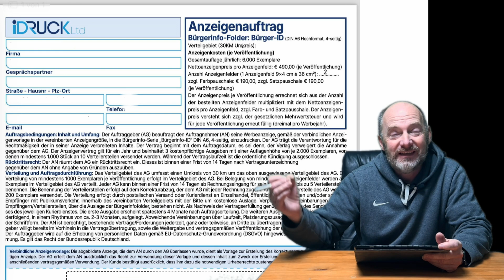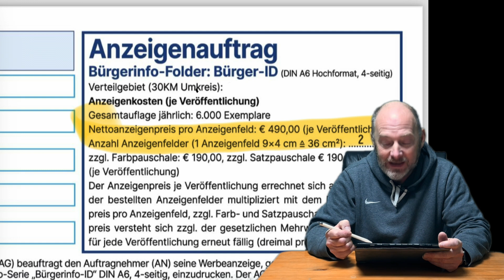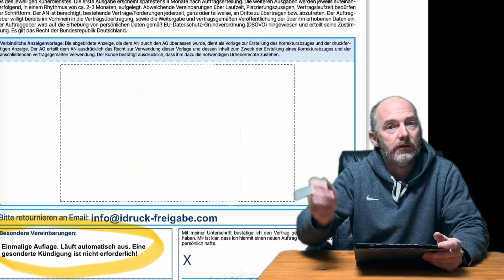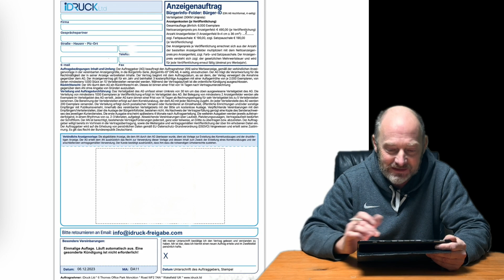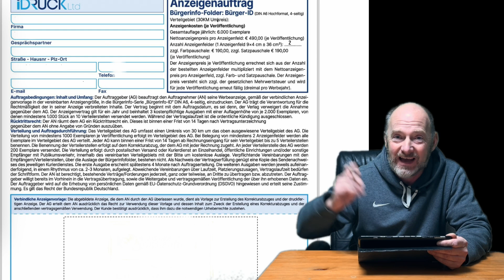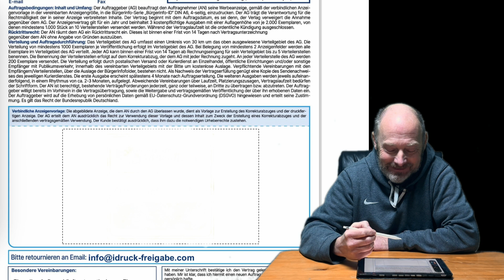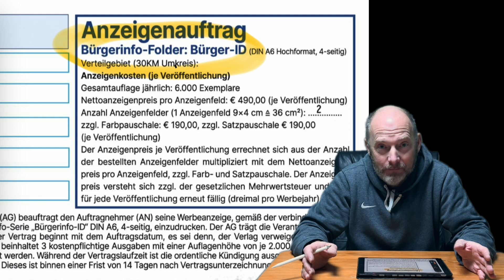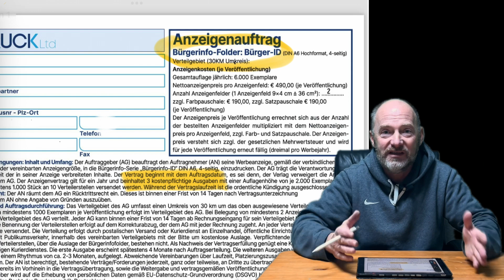Telefonbetrug 30 - Regionalverlag und iDruck - Bürgerinfo Broschüre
Achtung Betrug! Bürger-Info-Broschüren - Die Falle der Regionalverlage

heute möchte ich euch vor einem neuen dreisten Betrugsversuch warnen, der unter dem Deckmantel von "Bürger-Info-Broschüren" operiert. Es handelt sich um eine perfide Masche von Regionalverlagen, die suggerieren, dass man bereits einen laufenden Vertrag hat und die letzte Auflage jetzt erscheinen würde. Lasst euch nicht täuschen! Hier steckt ein betrügerisches Vorgehen dahinter.

In Anrufen oder Schreiben wird behauptet, dass es nur noch darum geht, das Logo zu überprüfen und dann zur Druckfreigabe weiterzuleiten. Klingt alles offiziell, oder? Aber Vorsicht! Hier wird ein neuer Vertrag abgeschlossen, oft zu überhöhten Kosten und mit wenig Gegenleistung.

Wie funktioniert der Betrug:

Falsche Behauptung eines laufenden Vertrags: Die Betrüger behaupten, es gäbe bereits eine Vereinbarung, um das Opfer zu täuschen.

Logo-Check als Vorwand: Der vermeintliche Logo-Check dient als Vorwand, um das Opfer dazu zu bringen, dem neuen Vertrag zuzustimmen.

Hohe Kosten und wenig Gegenleistung: Wer darauf hereinfällt, wird oft mit hohen Kosten konfrontiert, ohne dass eine angemessene Leistung erbracht wird.

Schützt euch vor solchen Betrügereien:

Vertrag prüfen: Falls ihr unsicher seid, prüft eure bestehenden Verträge und lasst euch nicht durch Druck in einen neuen Vertragsabschluss drängen.

Nachfragen: Wenn euch etwas verdächtig vorkommt, fragt genau nach und lasst euch nicht durch Drängen überreden.

Schwarze Schafe melden: Meldet betrügerische Machenschaften den örtlichen Behörden oder Verbraucherschutzorganisationen.

Lasst euch nicht täuschen und bleibt wachsam! Schützt euch und andere, indem ihr solche betrügerischen Praktiken aufdeckt und teilt. Zusammen können wir uns gegen Betrug wehren.

Bis zum nächsten Mal, bleibt sicher und informiert!